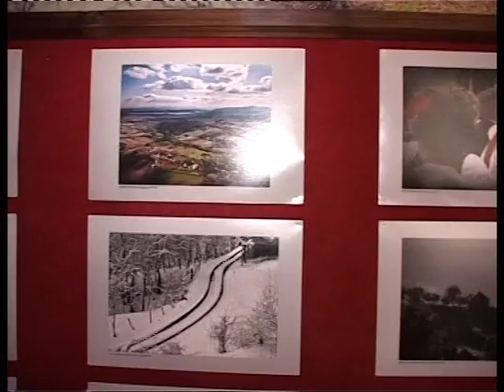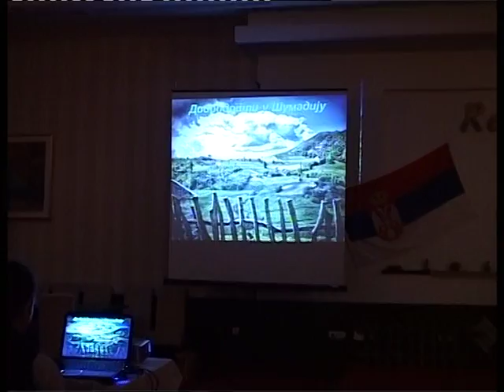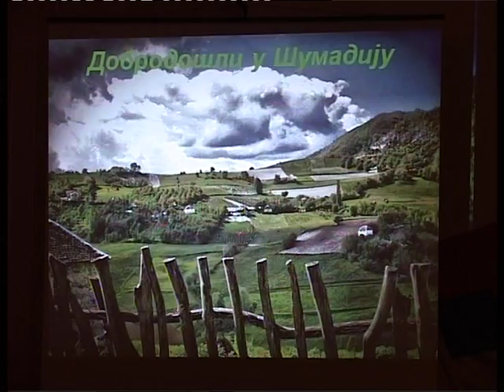U nedrima Sumadije 1.deo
"U nedrima Sumadije" je tematsko vece koje su organizovali studenti turizma sa PMF-a u Novom Sadu. Tematsko vece je odrzano u restoranu Ribarac, sa humanim ciljem da se pomogne akcija Bitka za bebe-Neonatlogija Novi Sad.

Ucesnici:

Aleksandra Anđelović-hostesa
Jovana Basarić, koordinator projekta-Jagoda
Tijana Vlaisavljević-Mileva i narator
Đorđe Vranić-Svetozar i folkloraš
Aleksandar Despotović-Bole
Aleksa Dopuđa-Vuk Karadžić
Marko Janošev-ustanik i folkloraš
Slobodan Jokić-Karađorđe, prvi glas
Nemanja Jovanović-Živorad i narator
Milan Jurišić, zamenik koordinatora projekta-Miloš Obrenović
Sanja Knežević, PR projekta-Stamena
Nataša Kusić-hostesa i dete
Stefan Lošić-Prota Atanasije
Nevena Milanović-prateći vokal i folklorašica
Miloš Milojević-deda Paun
Slobodan Mirović, zamenik finansijskog rukovodioca-Cvetko
Boris Mrđen-Milorad
Jovana Obradović-tetka Višnja
Vladica Petrović-ustanik
Rade Pušonjić-ustanik i folkloraš
Dragan Reljan-Stanoje Glavaš
Stefan Todorović-Gvozden
Diana Hemun-prvi glas Sumadije
Dragan Čolić-ustanik
Vanja Šakotić, finansijski rukovodilac-Radmila